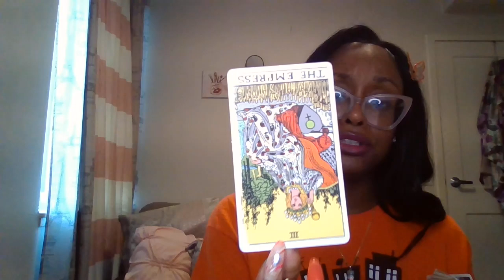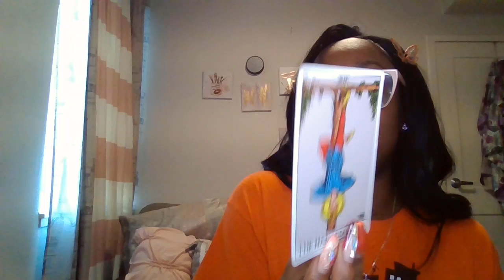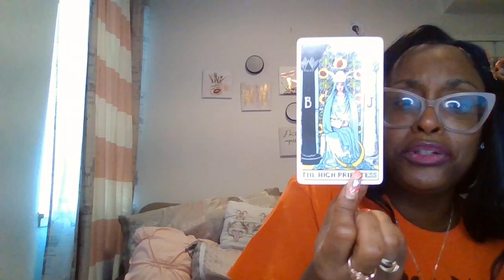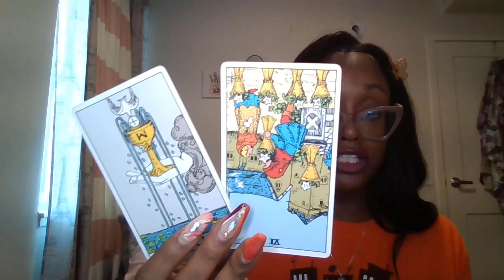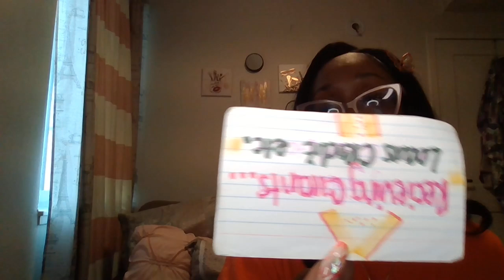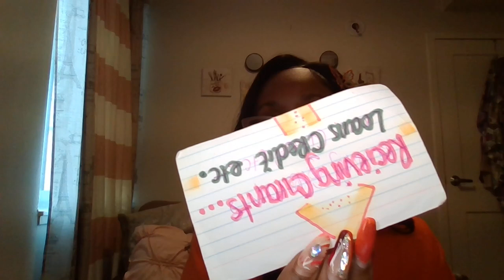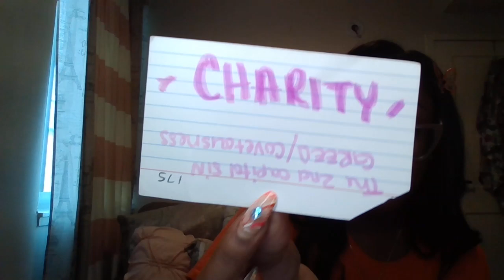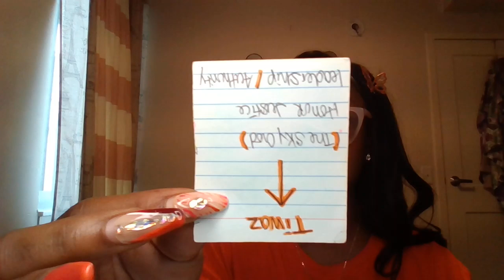🚨 EMERGENCY 💌🚨 🫣 your person in PRISON : Apologies & marriage?! 🤔